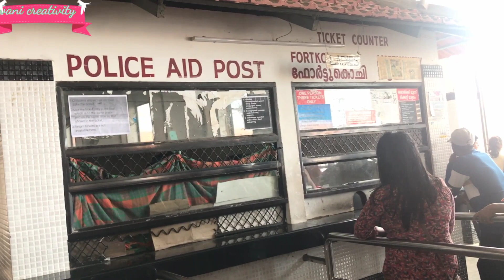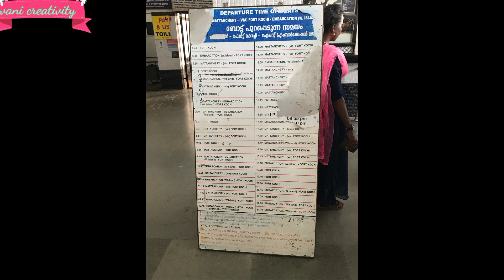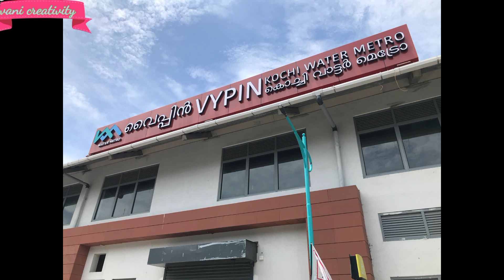Ernakulam to fort kochi travel vlog|fort kochi to Vypin travel#vanicreativity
my name is vani my channel name is vani creativity short form vc. I made videos cooking,use full tips,Rangoli,music,and beautiful nature, art&craft vani creativity works,drawing designs,bottel designs and bottle paintings,rasam,pickels,vani creativity chutnyes,my creativity works,telugu vani creativity and youtube shorts also,you all of you like and enjoying the vani creativity channel and like and share subscribe my channel saport my vani creativity channel

Best way to travel from fort kochi ferry boat